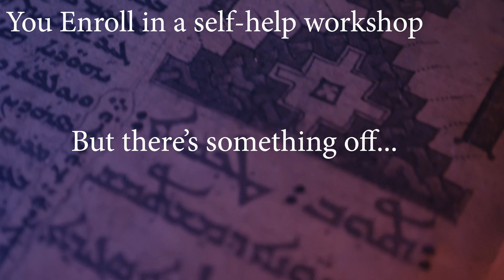Deserving Power: A Live Online Immersive Thriller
We've created an immersive live-show online (It's really live not pre-recorded) which forced us to get more creative than ever.

Are you ready to participate in a workshop with a mysterious and charismatic host? Watch the trailer, and find out.

It's a thriller that you don't want to miss!